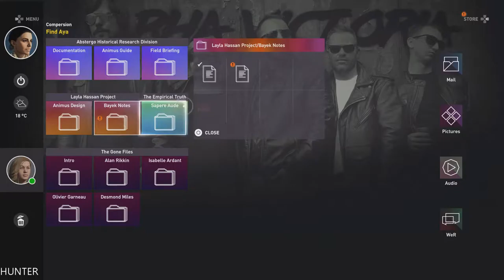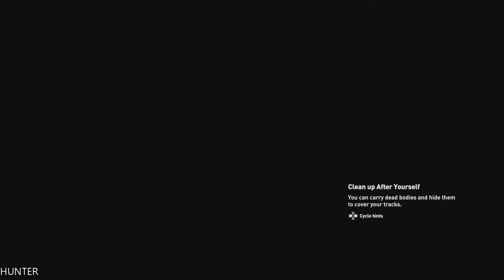Assassin's Creed Origins Walkthrough Part 12-DEADLY-LET"S PLAY